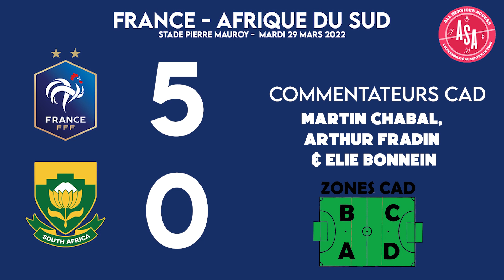France-Afrique du Sud - Commentaires AD - Match Complet (29.03.2022)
Les commentaires en audiodescription du match amical entre la France et l'Afrique, en préparation pour la Coupe du Monde 2022.

Match commenté en intégralité, commentaires français.

Commentateurs : Martin Chabal, Arthur Fradin et Elie Bonnein.
Remerciements : ASA France, ESJ Lille, Lille OSC, ELISA, Yannick Bachelet, Xavier Lecocq, Charly Simo